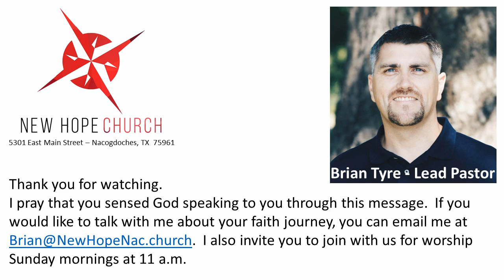12.30.18 "One Thing"